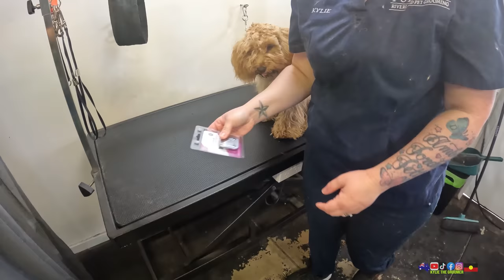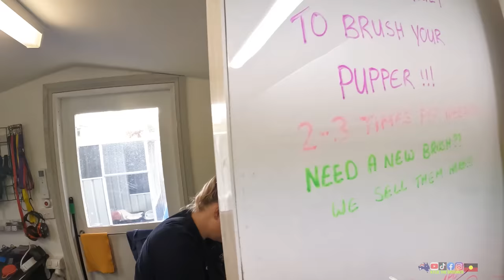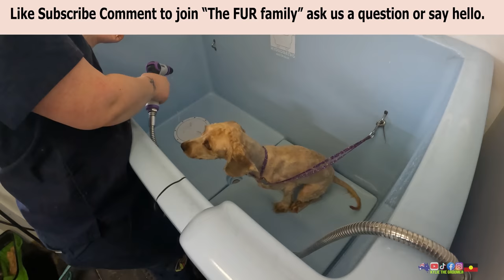SHOCKING!! EXTREMELY MATTED DOG, watch this emotional rescue (Harriet submits to our helping hand)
This is Harriet Very Badly Matted, Cute very Sad Little dog Kylie helps Her though. Very emotional seeing dogs in this state.

Link to our STORE if you want to buy some "Kylie the Groomer Merch". Get it while it lasts Merch designs will change over time make sure you collected them all.

We are have a few "pay it Forward" projects on the go that cannot be done without your generosity. You will be publicly thanked on our weekly live stream. Here is a link to our Amazon wish list If you would like to support us in any way, we absolutely appreciate it more than words could ever express! Please don't feel obligated to make any purchases and definitely don't put yourself in any financial strife for us! or you could do a "super thanks" the little heart under the video.

If you just want to send something in the mail or a hand written letter to say "Hi" Our mailing address is: P.O.Box 58 Berri, South Australia, 5343

We also have lots of fun stuff in our community Tab.

Make sure you write your name so we know who sent us Mail and we will open your mail on our Live stream.